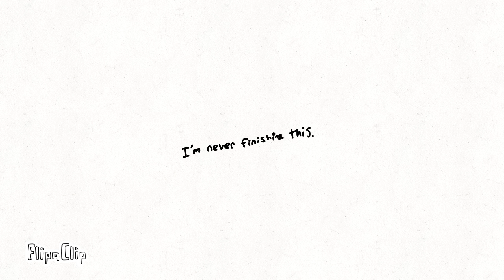If Kono was in IT